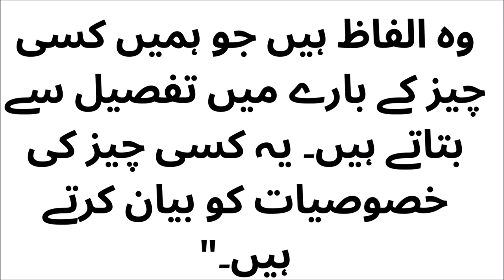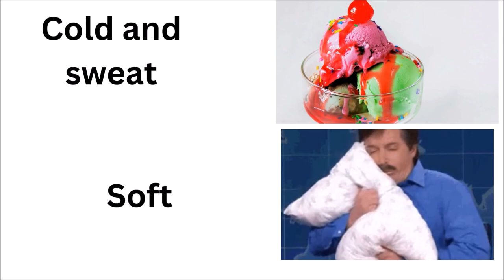Discovering Adjectives of Quality English lesson Class 1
Join us in Discovering Adjectives of Quality! 🎉 This fun and interactive video is perfect for Class 1 students as we explore how to describe things around us using adjectives. From big elephants to soft pillows, your child will love Discovering Adjectives of Quality through colorful examples and animations. 🌟

In this video, we make learning easy and enjoyable by Discovering Adjectives of Quality that describe size, taste, and feel. Whether it's a sweet candy or a strong tiger, children will have a great time Discovering Adjectives of Quality with us. 📚✨